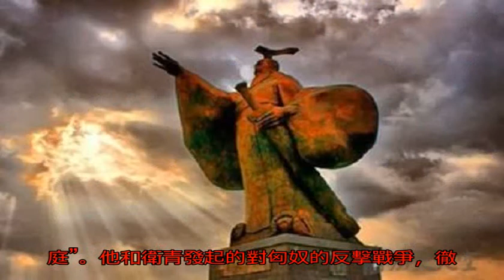霍去病的“封狼居胥”竟然是由于情報失誤所致_匈奴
原標題：霍去病的“封...